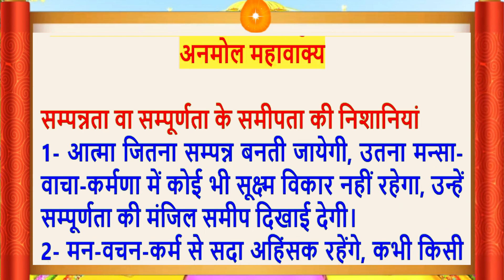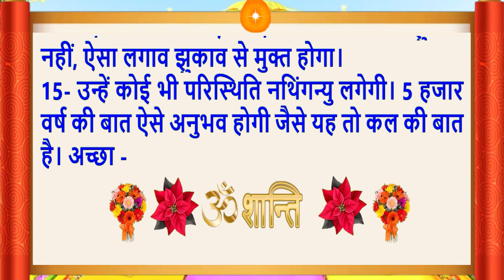Aaj Ki Murli/25 Aug 2022/सुरीली आवाज में/Daily Murli/आज की मुरली/Bkmurli/25 Aug 2022/Hindi text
Aaj Ki Murli/25 Aug 2022/सुरीली आवाज में/ Daily Murli/आज की मुरली/ Bkmurli/25 Aug 2022/in Hindi Text/BK on Maha Parivartan Channel/जानिए आज बाबा ने मुरली में क्या कहा ?
Indina murali,
Avyakt Murli,
आज कि मुरली का सार
Aaj Ki Murli 25 Aug 2022
Murli Essence,
What is Rajyoga and its benefits?